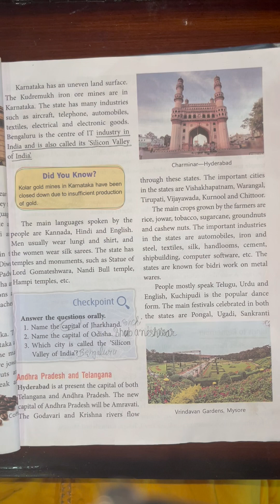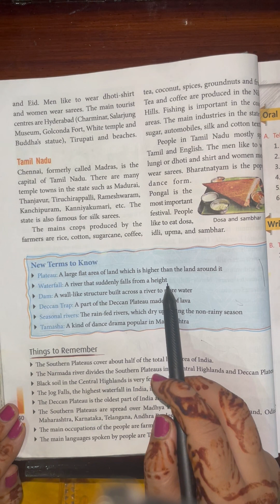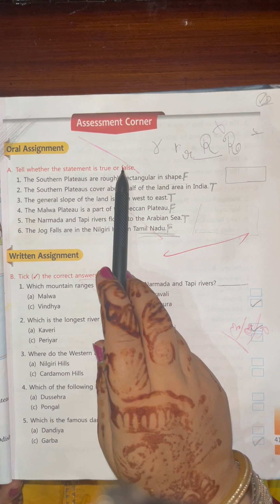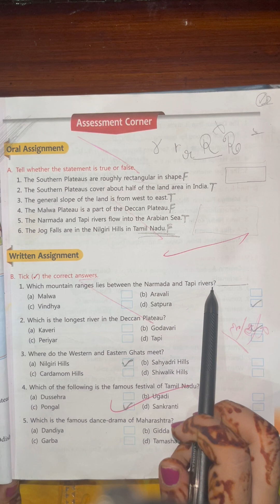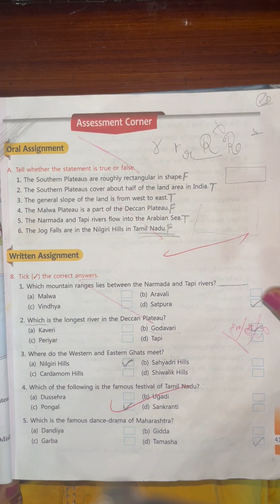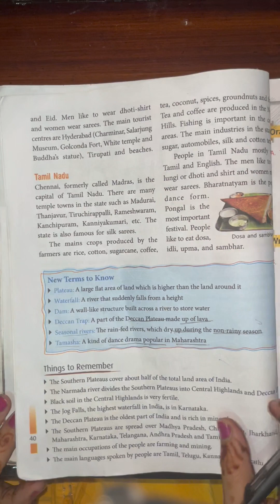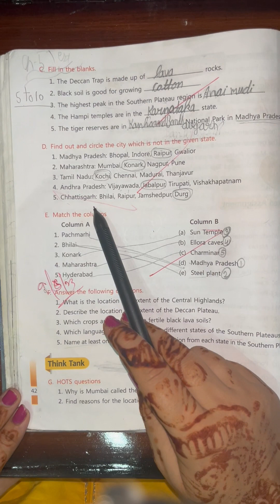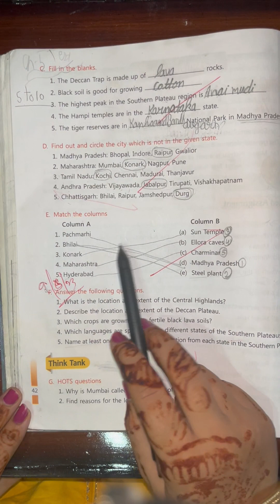Class 4th SST India The Southern Plateaus Back Excercise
Class - 4th
Subject - SST
Chapter - India The Southern Plateaus
Back Excercise